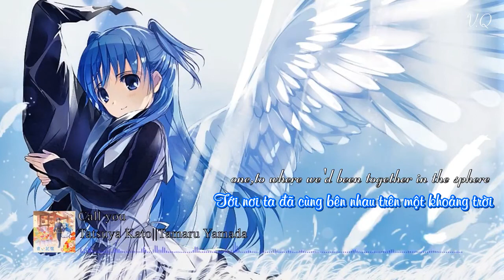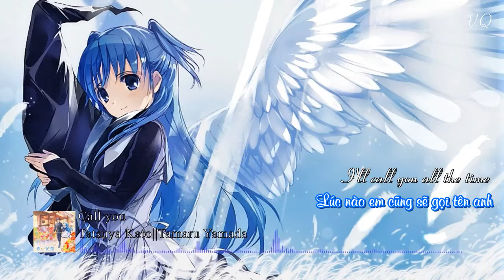Sukasuka OST - Call you - Tamaru Yamada Vietsub ♫ Engsub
Mình chuyển kênh mới, mọi người đăng ký ủng hộ kênh nhé!
Song: Call you - Tamaru Yamada
Anime: Shuumatsu nani shitemasu ka isogashii desu ka sukutte moratte ii desu ka